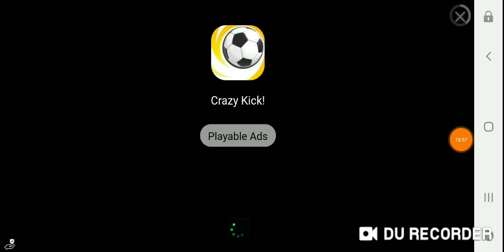ROD HAS FAIL AGAIN!!! [FINAL] ICE SCREAM 2